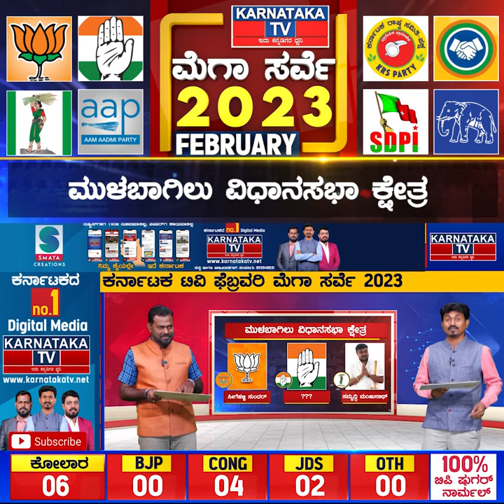Karnataka Election Survey February 2023 | Mulbagal Constituency | Karnataka News